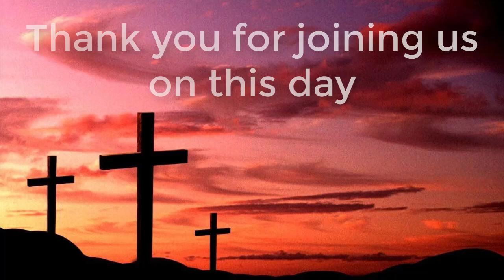Sermon With Pastor Mondt Pt1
II Peter 1

Pastor Mondt from Lighthouse Baptist Church Winnemucca NV